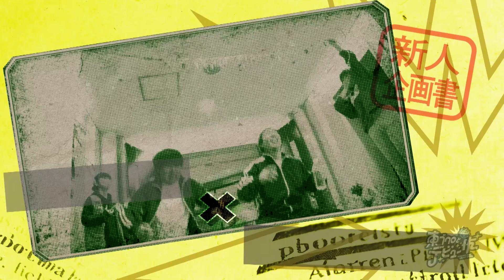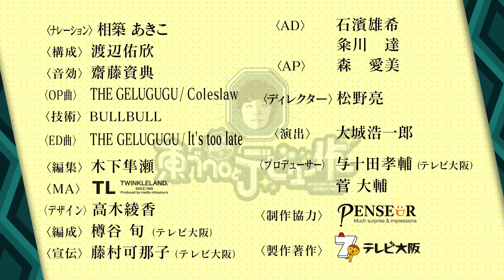【菅谷企画】大盛り上がり！ティッシュ吹き飛ばし＆吹きサッカー対決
「さらば青春の光の東ブクロとデビュー作」《# 109》さらばvs.菅谷＆瀬緒凛で行う企画は、「吹-1グランプリ」！頭上のティッシュを吹き合う「ティッシュ吹き飛ばしゲーム」、ゴルフボールを吹き合ってゴールを狙う「吹きサッカー」で対決。さらばに異変が…！

井口和俊

【SNS】
▼X（Twitter）：@saraba_bkrdebut